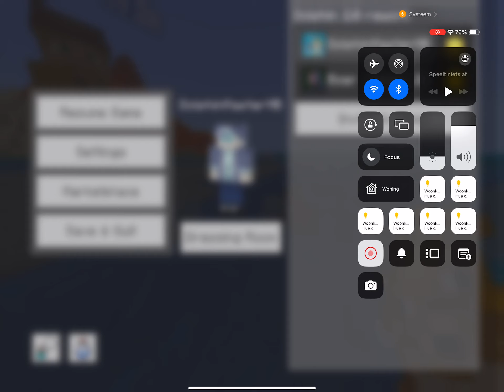Living the Nostalgia of my first Minecraft Addon | Please support this super cute dolphins | Cheers!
Update soon!